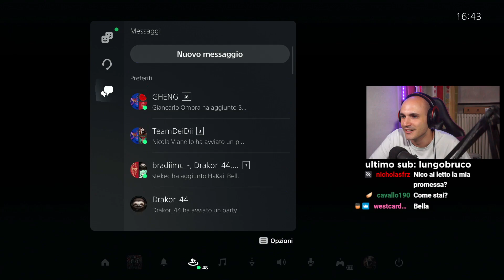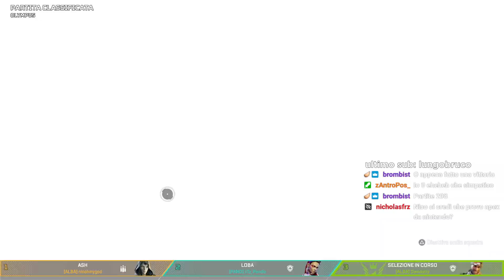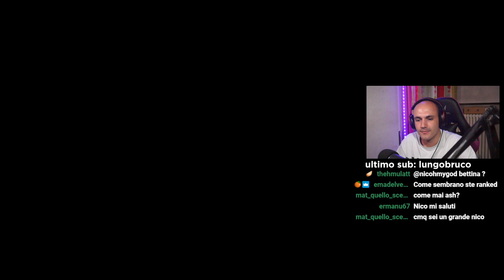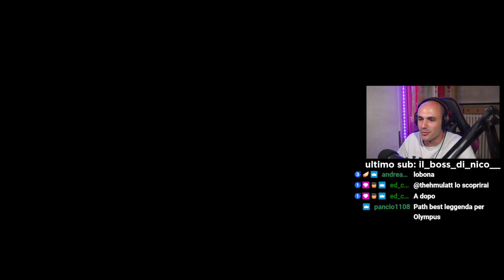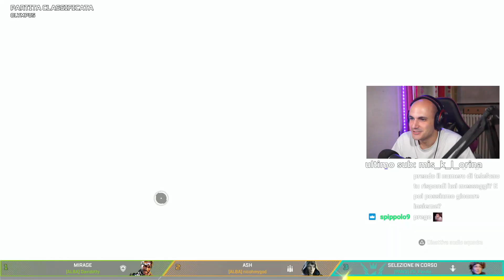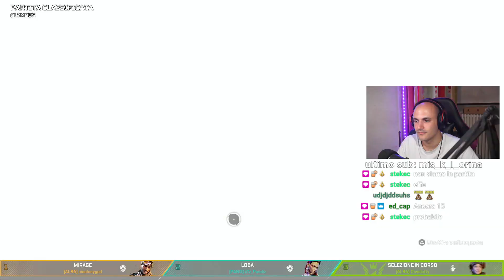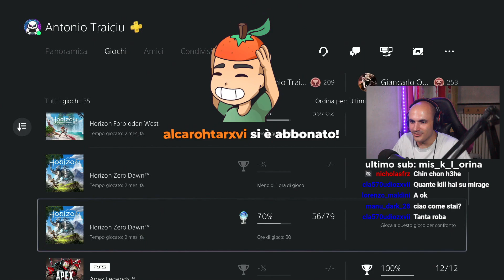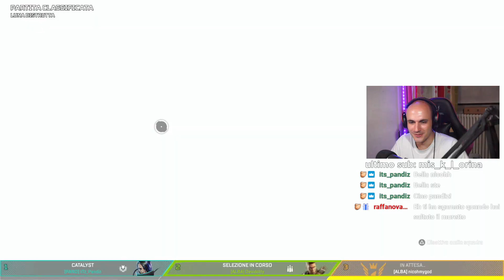FULL GIORNATA RANKED | NICOMG gioca ad APEX LEGENDS #155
Gioca a ManagerNFT (solo 18+)

Cuffie (economiche) - HyperX Cloud Stinger Core
Tasti dorsali per PS5
KontrolFreek per PS4 e PS5
Controller PS4  - Nacon Revolution Unlimited Pro Controller
Monitor da gaming - BenQ ZOWIE XL2411K